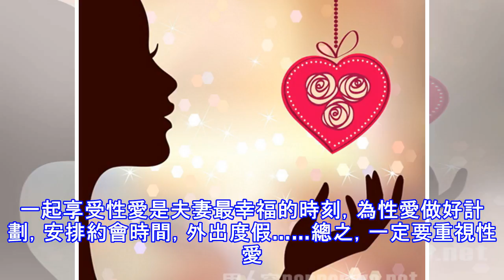情人節幸福秘籍：歡慶過去對他表達感激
在常規日程中增添新鮮感 感情中最美好的部分在於戀人之間形成了一些慣例，如：星期六早上悠閒地依偎在一起；去附近那家最喜歡的壽司店；一起看最喜歡的電視節目。但如果太一成不變，可能會讓感情停滯不前，甚至變得無聊。因此，在情人節這一天，不妨做一些創新和冒險的事情。研究發現，共同經歷新鮮刺激活動的情侶，感情質量會顯著提高。 不要忽略在情人節表達感激 一對有責任感、情感穩定的情侶，標識就是擁有感恩彼此的能力。如果你的伴侶懂得感恩，他才會更欣賞你，更感激你為他所付出的。有些情侶會覺得兩人關係很密切，所以不用在情人節這一天特別感謝對方，而且也不好意思做這樣的事。這種想法是不對的，有很多感激之情都需要表達出來，...